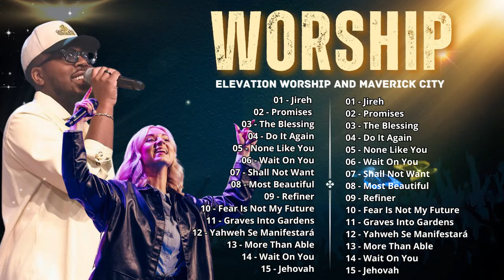Promises, Do It Again | Chandler Moore, Naomi Raine | Elevation Worship & Maverick City Music 2024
The "Worship Song Healing" channel is where you can find soulful worship music, composed and performed to bring healing and comfort to people.